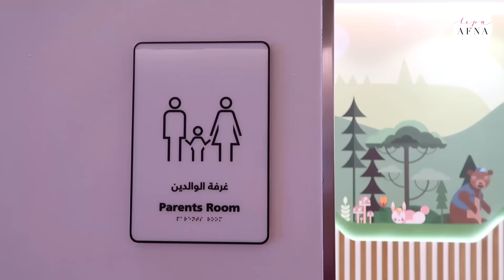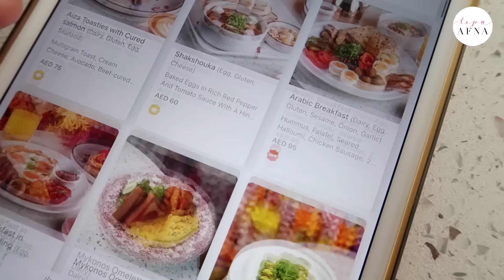DUBAJ, 1.SVEČKA IN PUST VESELIH UST | LEPA AFNA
Lupški moji dragi, I'M BAAACK!💕 V novem vlogu izveš zakaj smo namesto na Mauriciusu pristali v Dubaju + moja hčerkica je pihala 1.svečko, nismo pa pozabili tudi na krofe in pustne maske. 👧🏻🎂Uživajte v gledanju in VELIK OBJEM!😚🫶🏻